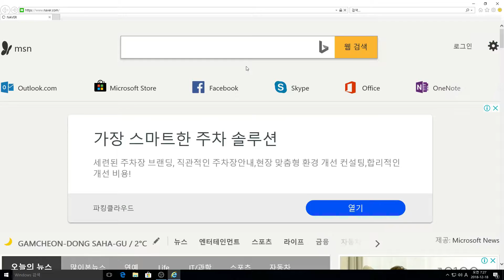2018 12 18 저PBR 10선